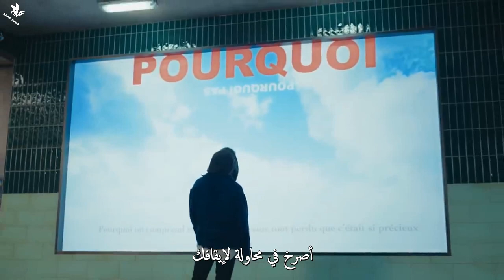[MV] iKON _ "Why Why Why" Arabic sub | أغنية آيكون"لماذا " مترجمة للعربية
إدعموآ الفيديو ب لآيك وكومنت ( إعجآب وتعليق ) وأنشروآ الفيديو لجميع أصدقآئكم وأشتركوآ بالقنآة وأخبروآ أصدقآئكم بالإارجو ان تضغطوا على الجرس🔔 فوق لكي لا يفوتكم جديد القناة
شترآك في القنآة ليصلكم الفيديوهات الموسيقية المترجمة بأسرع وقت ممكن
 iKON Why Why Why مترجمة  iKON Why Why Why Arabic sub